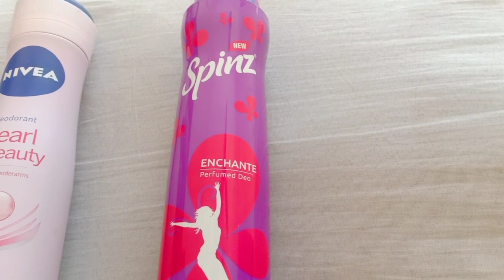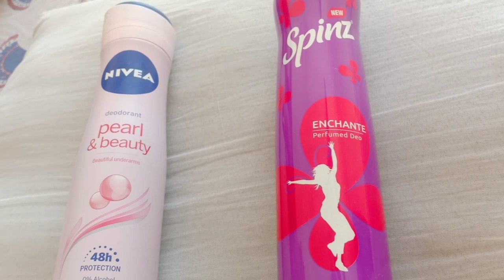Nivea and spinz में से कौन सा किसके लिए अच्छा है। Full review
bestdeo#forwomengirls#neveadeo#spinzdeo#longlastingdeoforgirlswomenbest#forallfunctionpartyschoolcollage#bestdeo

Hello All
This review comparison is based on my personal experience only.

Thanks
life style with Sam